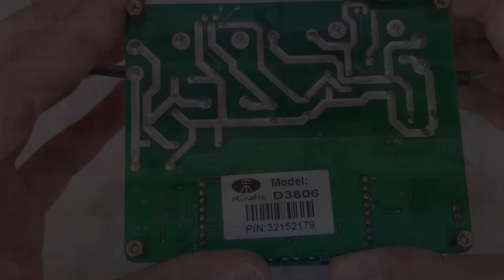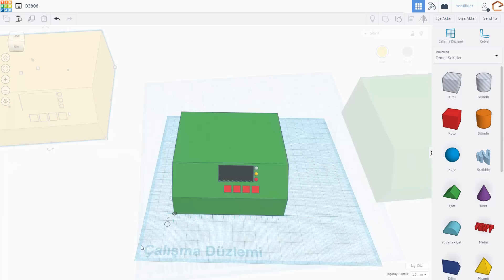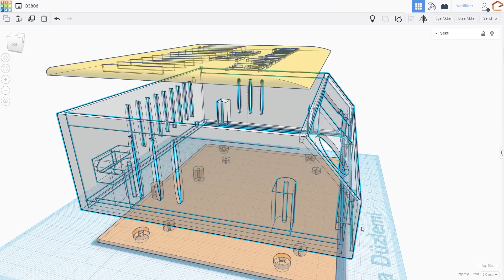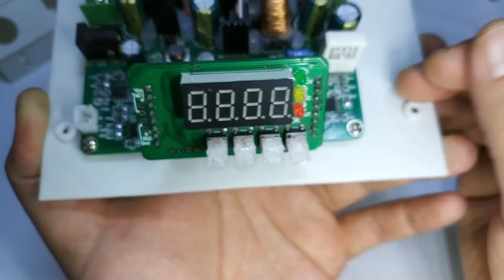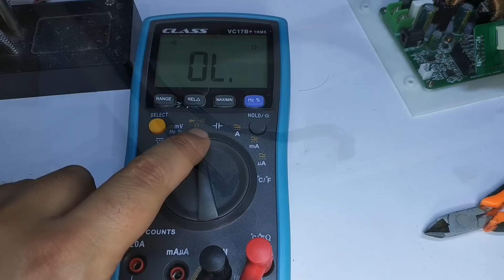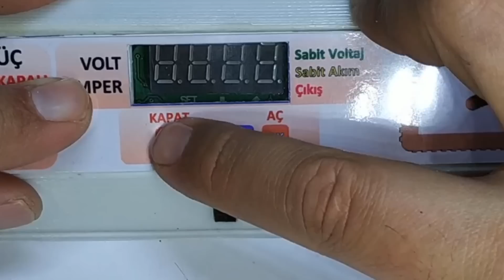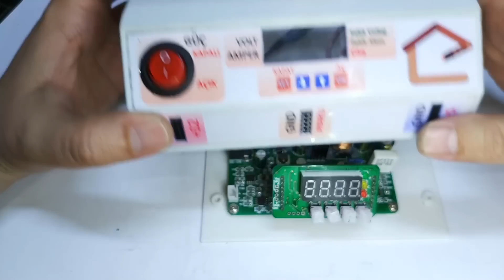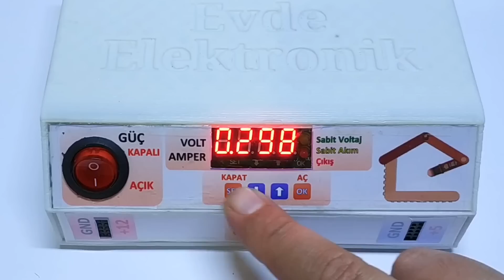DIY Ayarlı Güç Kaynağı Projesi - D3806 (Laboratuvar Tipi Güç Kaynağı) #10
Bu bölümde uzun zamandır kasasız kullandığım D3806 voltaj regülatörünü kullanarak çok fonksiyonlu bir Masaüstü Ayarlı Güç Kaynağı yapıyoruz.

3 Boyutlu baskı alabileceğiniz STL dosyalarını ve PowerPoint'te çizdiğim panel dosyasını aşağıdaki linkten indirebilirsiniz.